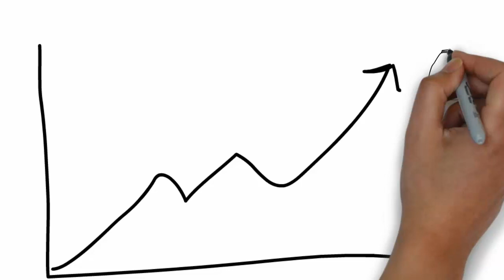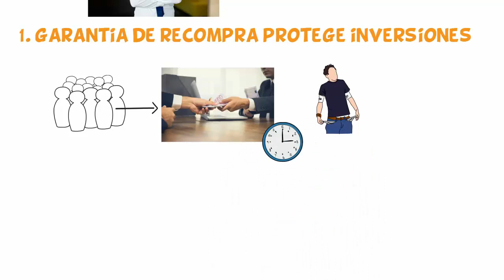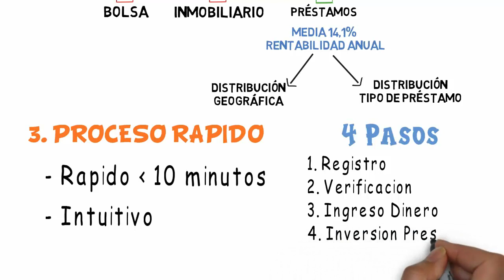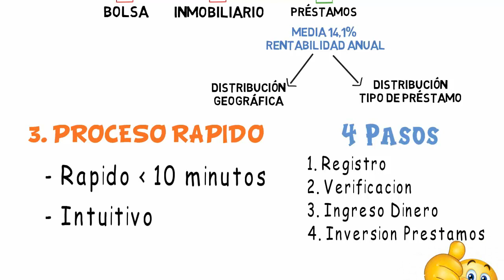What is P2P lending?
P2P lending explained in simple way